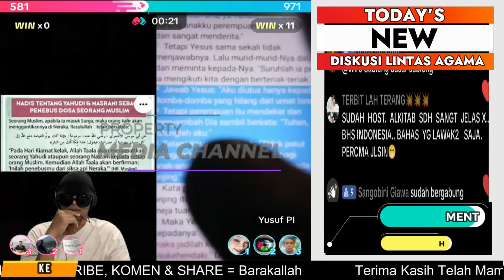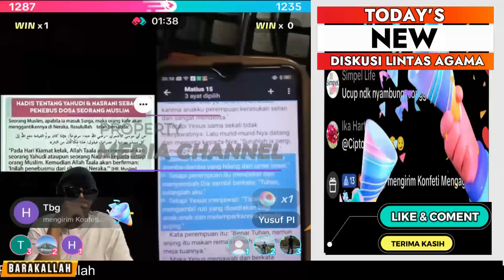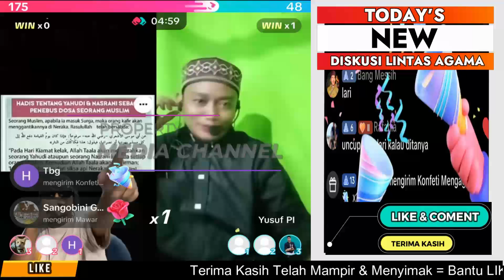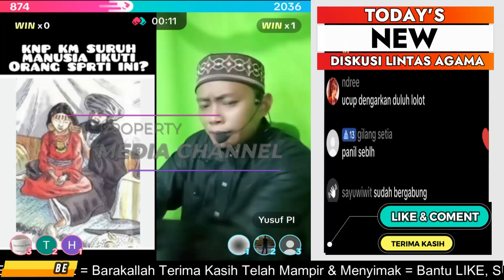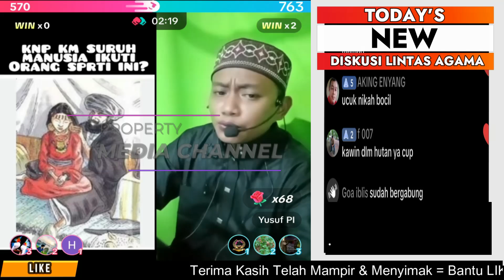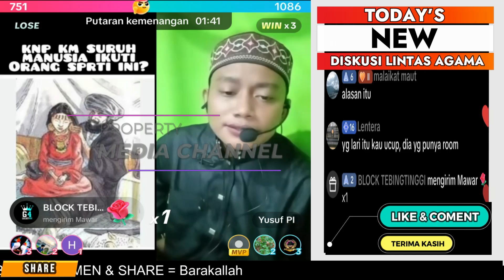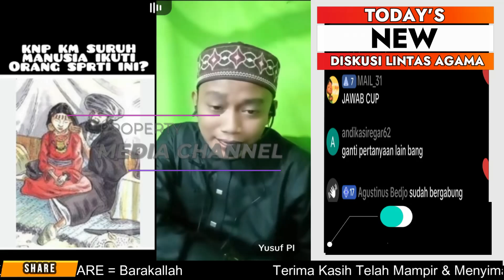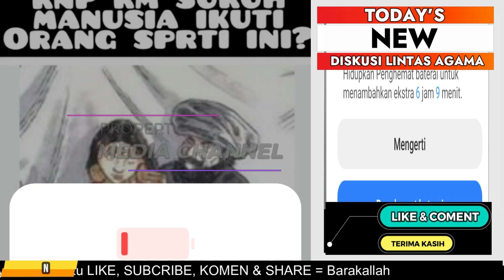SIAPA YANG M3NCRET // DEBAT PANAS // UST YUSUF PI VS EDYS SIPUTAR BALE